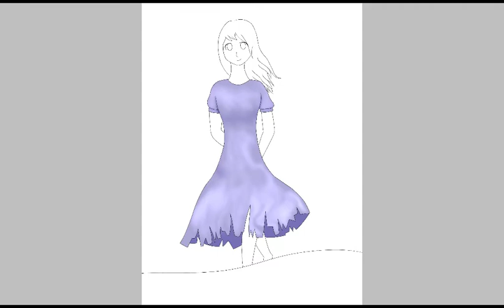Aliza from HorrorTale Speedpaint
The background base is clipped in from Ibis Paint and does not belong to me.

HorrorTale is not an UnderTale AU of my creation, and was created by someone else, and therefore also does not belong to me, along with the character Aliza.

Program Used: Ibis Paint